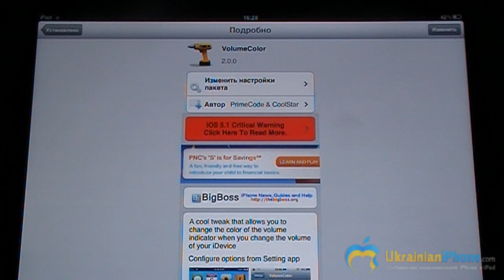Обзор твика Volume Color для iPad и iPhone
Видео обзор твика Volume Color для iPad и iPhone